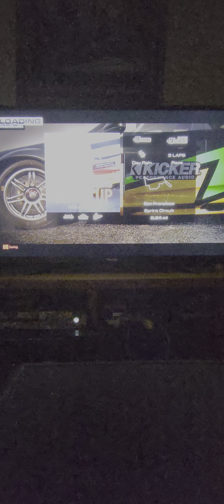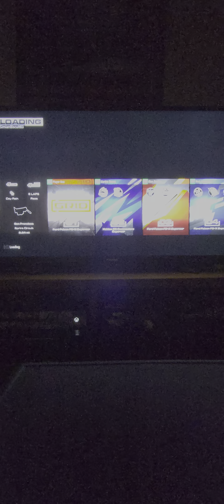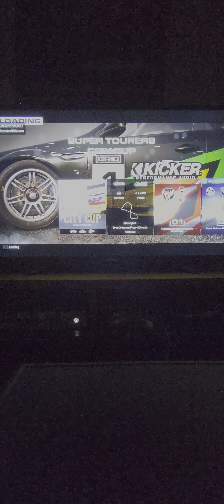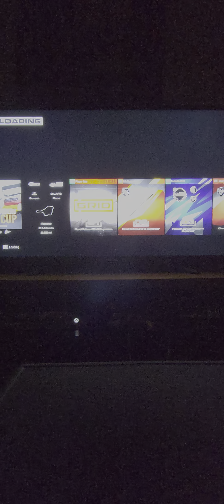GRID in-game footage 5!